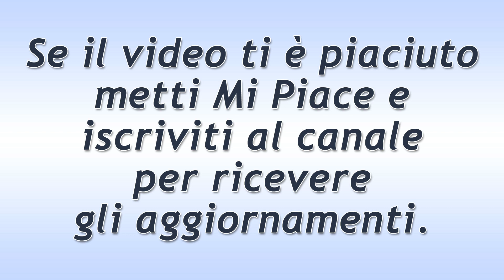Il Paradiso Delle Signore Puntata del 19 Maggio 2020: L'Idea Di Vittorio!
Il Paradiso Delle Signore puntata di oggi martedì 19 Maggio 2020.
Vittorio pensa di preparare un filmato promozionale per le nuove collezioni del Paradiso delle Signore e si organizza di conseguenza